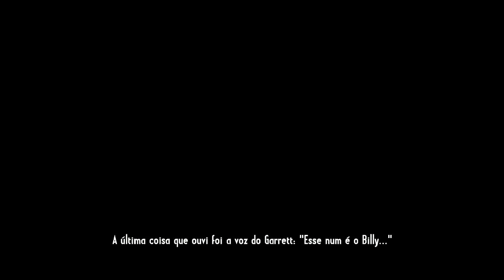Call of Juarez: Gunslinger - DUELOS!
Acesse a loja parceira do Canal!